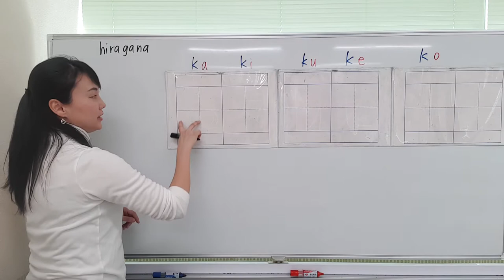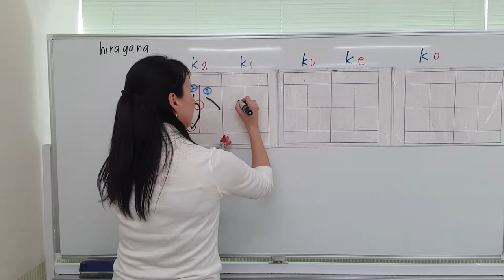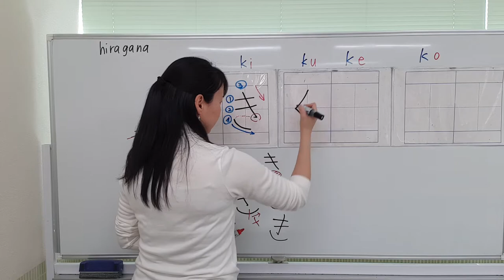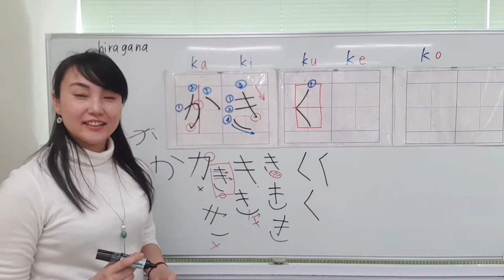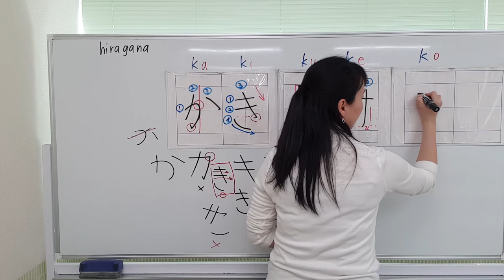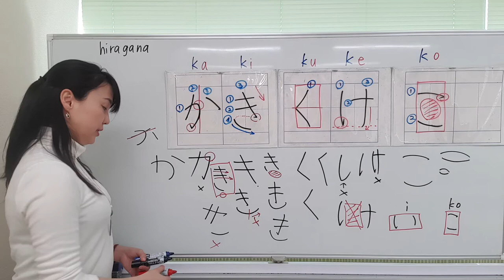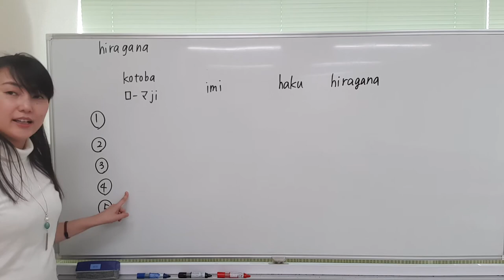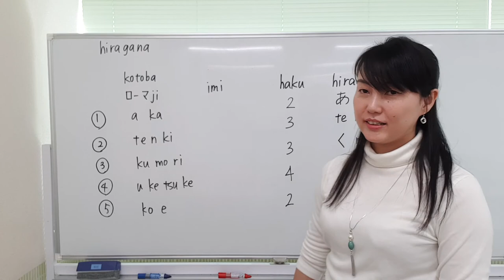[Hiragana] 02 "Ka" practice - How to Read and Write Hiragana Alphabet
Reference frame for Japanese language education: Understanding orthography
Framework of Reference for Japanese Language Education
Orthography
Let's practice hiragana "ka line"!

[Reference frame for Japanese language education/self-evaluation tool (Agency for Cultural Affairs)]

About the commentator of this video
◆ Leader (Tomomi Yasui): After graduating from university, she taught Japanese at elementary, junior high and high schools in Australia. After returning to Japan, he worked at a Japanese language school, but failed and moved to a sales position in another industry. He gained experience in BtoC and BtoB sales before returning to the Japanese language education industry. He is involved in a wide variety of Japanese language education, including Japanese schools, vocational schools, business people, refugees, specified skills, and other volunteer activities. His students come from over 50 countries. He has developed his own know-how that will take you from zero beginner level Japanese to finding employment in 60 days. He is currently the principal of a Japanese language school.

Reference frame for Japanese language education
Understanding orthography